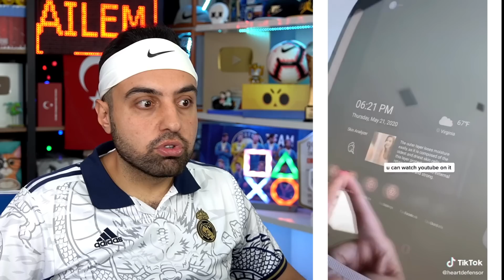TİKTOK 'UN BANA SATIN ALDIRDIĞI ŞEYLER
TİKTOK 'UN BANA SATIN ALDIRDIĞI ŞEYLER ! things tiktok made me buy ... bu videoda tik tok ta satın alabileceğiniz ilginç ürünlere, amazon gibi sitelerden alınacak ürünlerin tik tok videoları na tepki verdik şaşırtıcı ilginç komik ve eğlenceli bir video oldu.